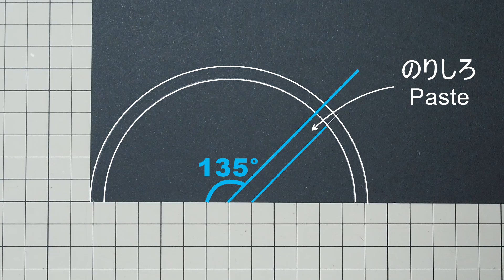【ハロウィン】紙で作る基本の魔女の帽子 | How to Make A Paper Witch Hat - DIY Halloween Decor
ハロウィンでお馴染みの魔女の帽子を紙で作りました(^^)
いろいろな作り方があるとは思いますが、一番基本的で簡単な作り方がこれなんじゃないかと思っておりまする。

手のひらサイズのちっちゃな帽子ですが、そのまま大きくすれば、人形やぬいぐるみ、はたまた人間だってかぶれる帽子になります（たぶん）。

大きくする場合は、ツバの部分がどうしても弱くなってしまうので、タント紙や黒画用紙を厚手の紙に貼り付けてから作ってみて下さいね。

ジャック・オー・ランタン（おばけカボチャ）の上に乗っけても可愛いですよ♪ ぜひぜひハロウィンの飾り付けのお仲間に入れてやって下さいまし。

【材料・道具】
▼ タント紙
文具店
▼ コンパス
100均
▼のり容器（楽天・fujimarketing）

Paper Witch Hat Tutorial  - DIY paper craft / DIY Halloween decoration
How to make a paper witch hat.